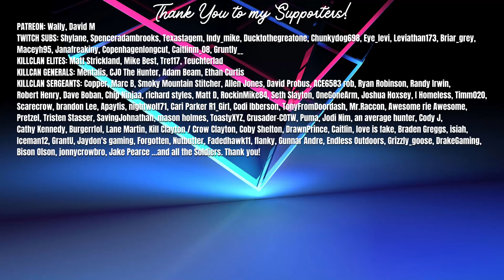BEST START EVER?! Building an INSANE Waterfall Base in Sons of the Forest! Playthrough Part 1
Sons of the Forest is FINALLY here! Today we start our journey on a brand new island and explore what awaits in this Sons of the Forest playthrough series! Playthrough Part 1.

Sent to find a missing billionaire on a remote island, you find yourself in a cannibal-infested hellscape. Craft, build, and struggle to survive, alone or with friends, in this terrifying new open-world survival horror simulator. Experience complete freedom to tackle the world how you want. You decide what you do, where to go and how best to survive. There are no NPC's barking orders at you or giving you missions you don't want to do. You give the orders, you choose what happens next.